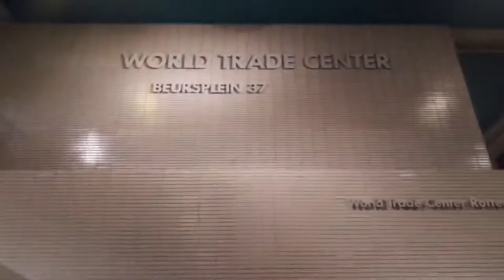Management Events: EXIT | MANON BLAAUW VLOG #2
Management Events: Exit presented by our host Manon Blaauw
Follow Manon Blaauw
Management Events
Location:
WTC ROTTERDAM
Music
Longing - Joakim Karud
Visual | Sound | Edit
Willem-Jan Sikkema